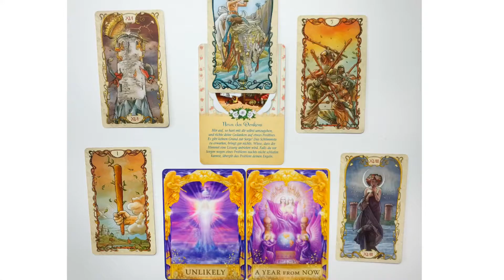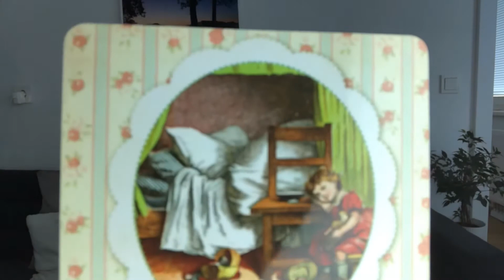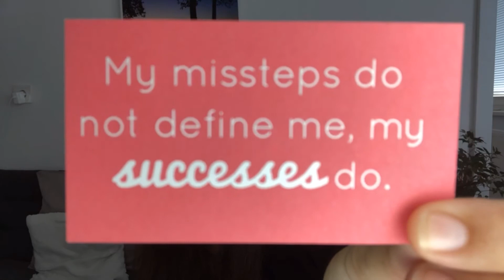ARIES JULY 2020 TAROT: a great new endeavor with the ace of wands. ♈ aries tarot #2020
This is your Aries July 2020 tarot reading (sun, moon and rising) - the tower takes aways the unnecessary and as soon as the field is clear, you start your new endeavor which is going to be very successful, if you stay patient and keep working.

Decks I use:

Schutzengel Tarot (by Doreen Virtue)
Tarot of the 78 doors (by Pietro Alligo)

Please take what resonates, and leave the rest, as my readings are general.